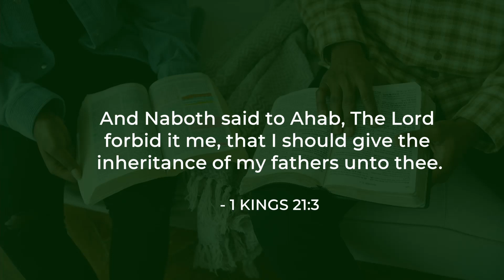Moment of Power #366 - Not for Sale [Part 2]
"And Naboth said to Ahab, The Lord forbid it me, that I should give the inheritance of my fathers unto thee." - 1 Kings 21:3

We are today called to emulate the standards of good integrity like Naboth who stood firm on the law of that which was right. Though Ahab had offered monetary gain and enticing offers for him to sell off his inheritance which was contrary to the civil laws of God, Naboth refused and maintain the standard till the end; this was not the same of the nobles in the land who sold their heart, gave up the truth and lied against Naboth.